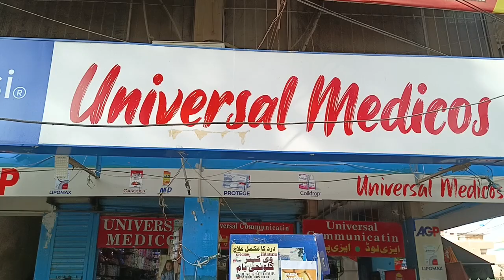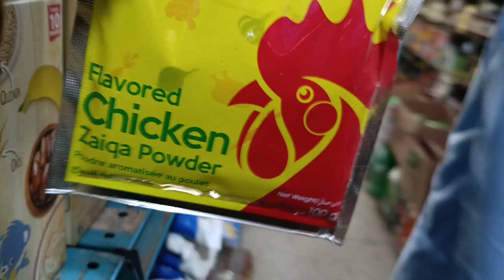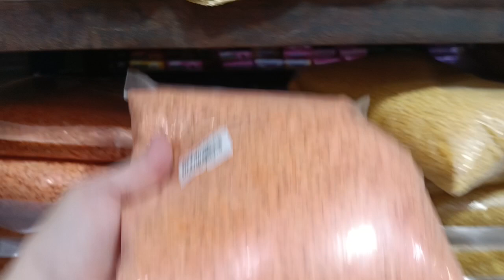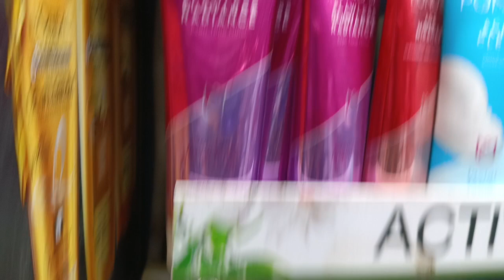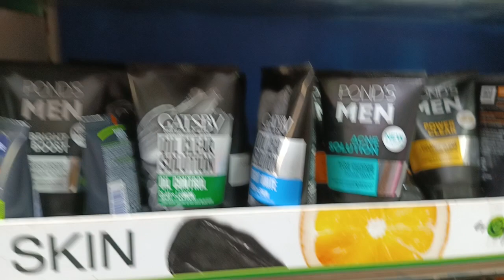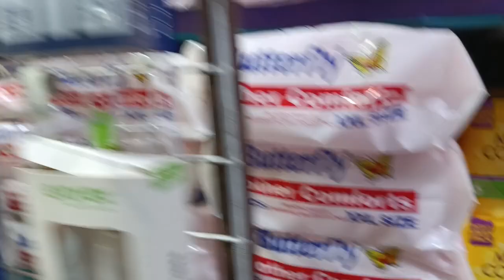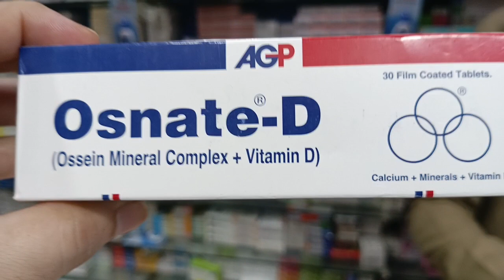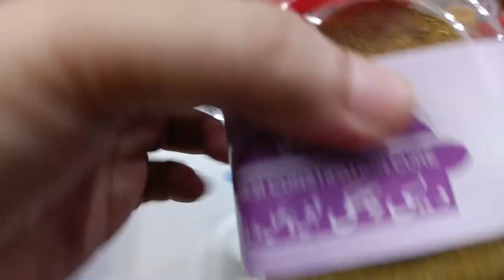Grocery store!Medical Store ! in Karachi gulistan-e-johar Continental market..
grocery store#Medical Store
Universal Medicos#2023
in Karachi gulistan-e-johar Continental market